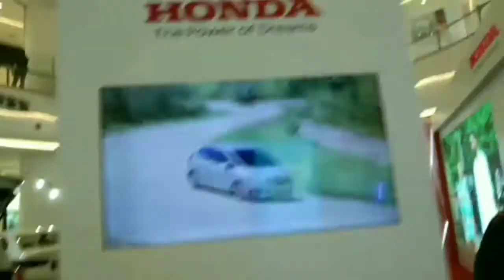Honda Roadshow in Malaysia